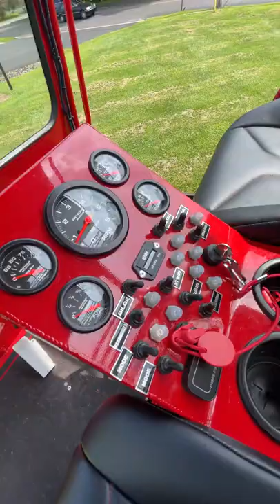New Hope Eagle Fire Company's 750HP Fan Boat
We hungout with New Hope Eagle Fire Company and they took us on the river to try out their supercharged fan boat! This boat is powered by a 750 hp supercharged Corvette engine!